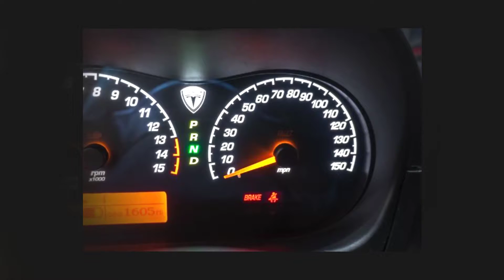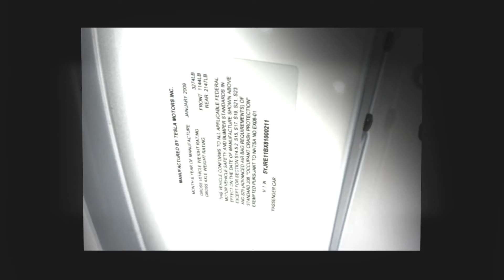2008 TESLA ROADSTER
Chicago Motor Cars is proud to present this beautiful 2008 TESLA ROADSTER for sale You can view all of our New and Used Vehicles for sale by visiting our showroom
Stock Number Below
16102